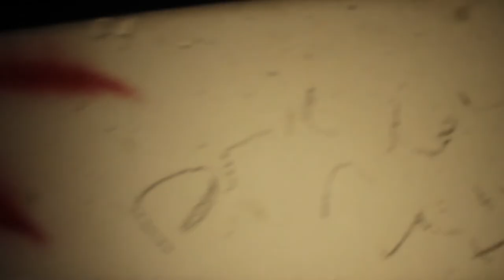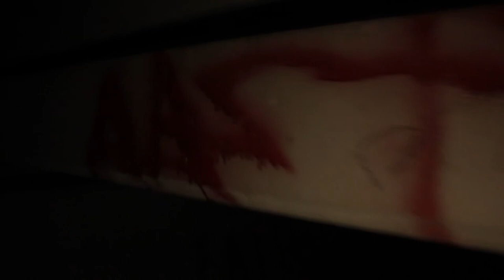This Is Not An Abstract Film